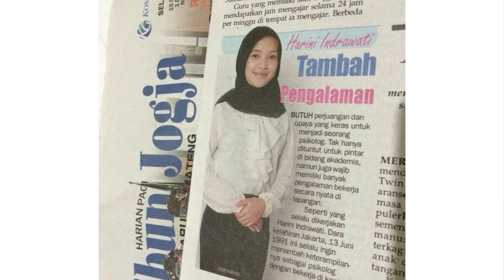KHCFL2021.07-Harini Indrawati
Kagama Human Capital Future Leader  (KHCFL) merupakan pemilihan calon-calon pemimpin di bidang Human Capital dari Alumni UGM.

Program unik ini dirancang untuk memberikan peluang dan tantangan kepada KHCFL untuk mengembangkan dan mengakselerasi kesiapan mengambil peran kepemimpinan bisnis masa depan.

Dukung peserta Kagama Human Capital Future Leader (KHCFL2021) dengan cara LIKE videonya :)